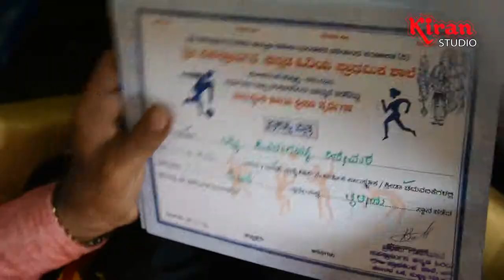SSK SCHOOL FUNCTION PROGRAME